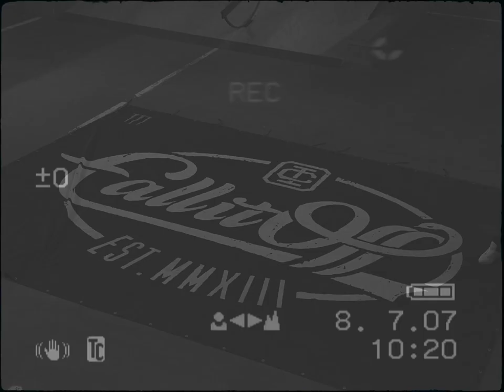Call It Off - letting go (Official Music Video)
The official music video for Call It Off's new single "letting go" out via White Russian Records!

Video by Nastassia Winge.

Written By:
Sergei Christian, Maurice Bolier, Gio Sliwa, Timmy Steenstra Toussaint

Produced By:
Call It Off

Mixed By:
Nick Jongejan

Mastered By:
Ted Jensen @SterlingSoundNewYork

Crew:
Jessica Reitz
Puk Bijnen
Charlotte Grips
Chanel Sliwa

Skaters:
Morris Bazuin
Denzel Araya
Sean Ringeling @schaatsplanker

And a special thanks to Skatepark Utrecht.

Lyrics:
I need a way out of this disaster
Holding on while i'm falling faster
Can’t get by, can’t get by
So lost and feeling disconnected
Everytime i feel myself rejected
Can’t get by without you

Memory, how i wish i could erase you
Empathy, what’s the point of feelings?

Save me from my demons
Before i fall to pieces
I can’t seem to let them go
I really need to let this go
What are we chasing after?
Cause nothing lasts forever
Really need to let you go
(no) i can’t seem to let you go

Maybe i'm still young and reckless?
Well i didn’t get the final notice
So tired of trying
Nothing left but starting over
Don't really think i can sink much lower now